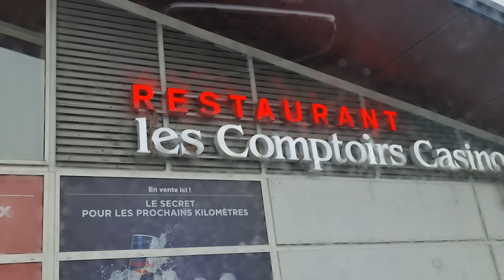ARRIVEE DE 2 CAVALIERS KING CHARLES - Dernière vidéo avant longtemps !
Au Repère des Poilus, nous vous partageons notre quotidien avec nos animaux et nos enfants.
Nous élevons des Chihuahuas poils longs et des Cavalier King Charles, et nous sommes accompagnés par toute une tribu de poilus, des chevaux, âne, chèvres, lapins .

Nous avons également une page Facebook : le repère des poilus

Bon visionnage ! Et prenez soin de vous !

Stéphy